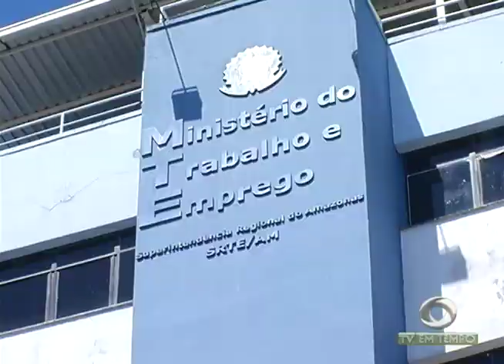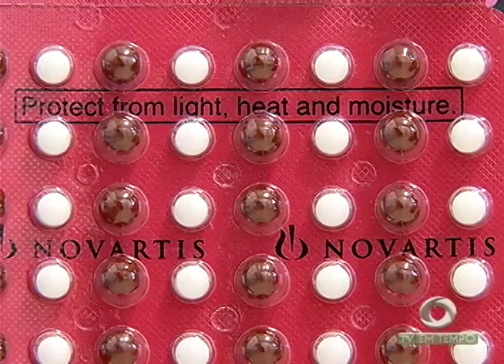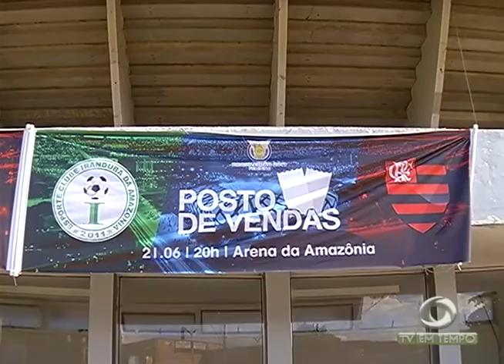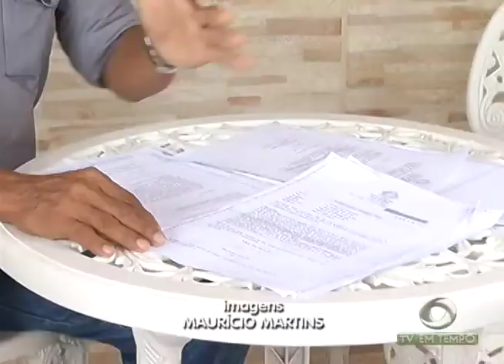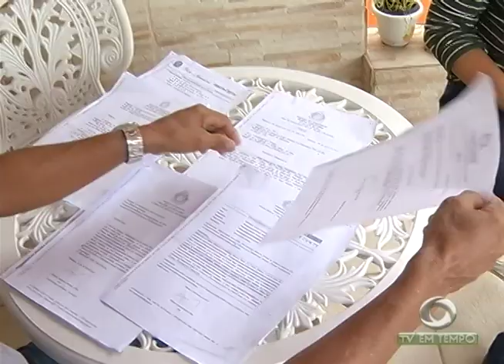BOLETIM EM TEMPO (20.06.2017) NOITE